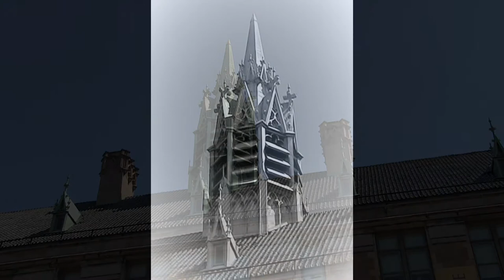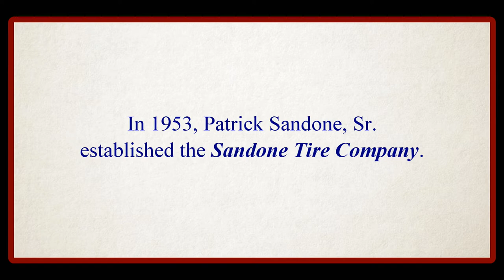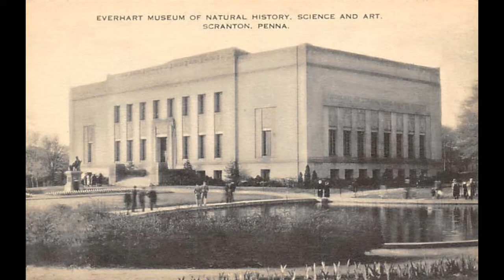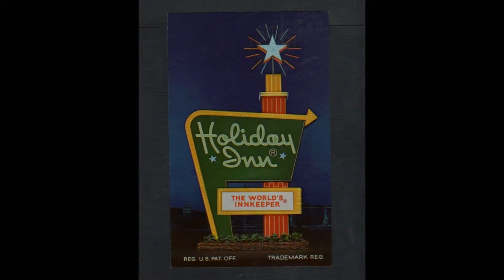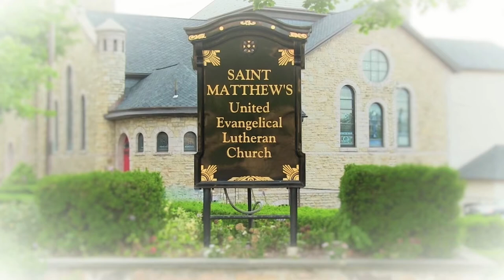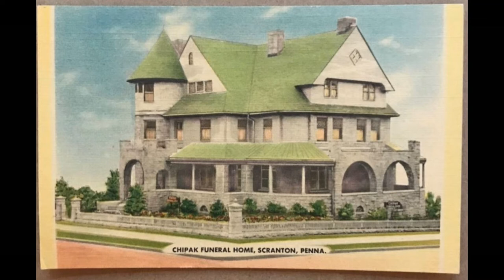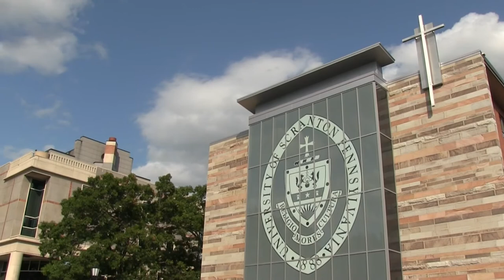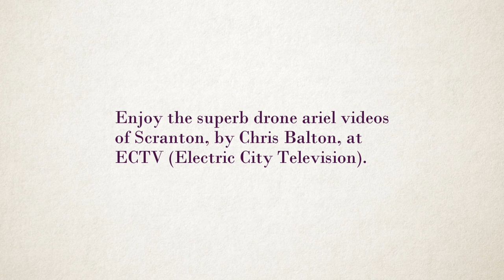Scranton, Pa ('Around Town' Video #9 2021-22)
A video/photo tour of the city, with the customary Then and Now looks.  * Be sure to set the SETTING at 1080 *  As always, an outstanding job by the many people who are working to preserve the classic architecture of Scranton's buildings and churches, as well ushering in a modern look -- all of which makes the city of Scranton truly beautiful.  Steamtown sign photo by Mr. Joe Geronimo.